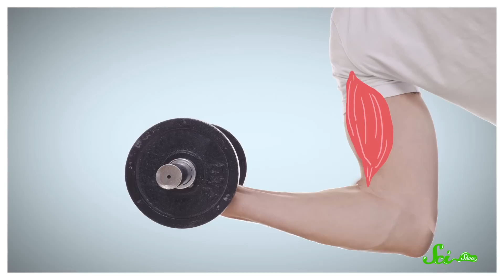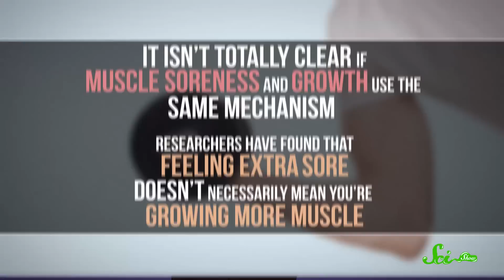Do Sore Muscles Mean They're Growing?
After a tough gym sesh, your muscles are likely pretty sore—that means they're growing right? Right?? Join Hank Green and find out about what's actually happening in your body when your muscles are sore on this new episode of SciShow! Let's go!
Sources: